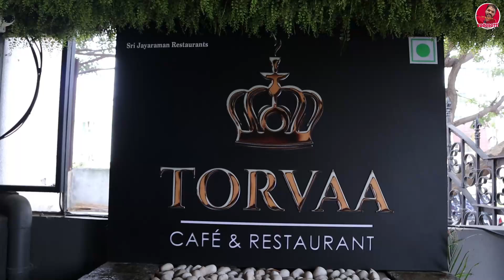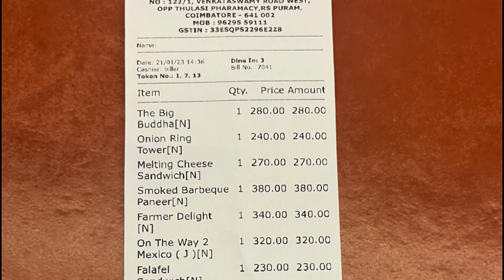கோவையில் இப்படி ஒரு இடமா ? Melting Cheese Sandwich & BBQ Sizzler | Torvaa Cafe Coimbatore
Torvaa Cafe & Restaurants
122, 1, Venkatasamy Rd W, R.S. Puram, Coimbatore